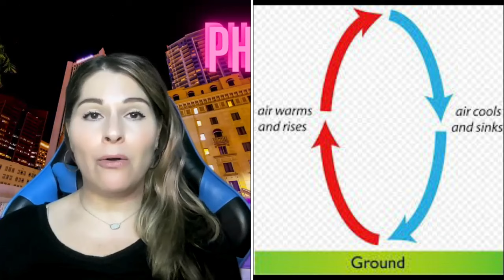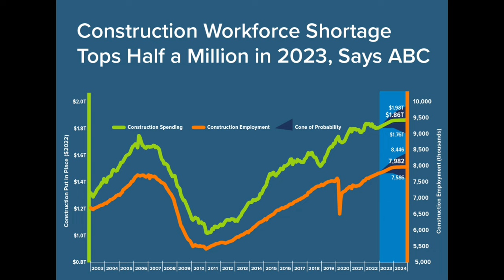🔥 TOP Mistakes when BUYING a HOUSE - Living in Phoenix Arizona 2024 🌵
Mistakes to avoid when buying a home in Phoenix Arizona in 2024. Are you moving to Arizona soon? Or maybe you are living in Phoenix and are considering making a home purchase in 2024. Then I have a great video for you! Join me as I discuss the top mistakes homebuyers make when buying a house in Phoenix AZ! 🌵 Thank you :)

Andrea Scheppe
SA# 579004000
✨ Nextdoor App, "Favorite Neighborhood REALTOR" award winner ✨
🏠 Homesmart, Valley Solutions Team, Elite Group

Are you wondering what it's like to live in Phoenix Arizona or the surrounding cities? Then I'm here for you! I'm a Phoenix Arizona native and I've lived, worked and played all over the valley. I love our cities and my husband and I are proud to call them home.

Youtube is such a great way to connect with people! New clients reach out all the time and I love it! I'm a full-time Phoenix, AZ REALTOR and my team is the #1 team at our brokerage. Reach out anytime! Thank you.